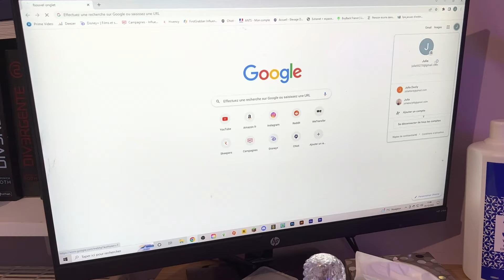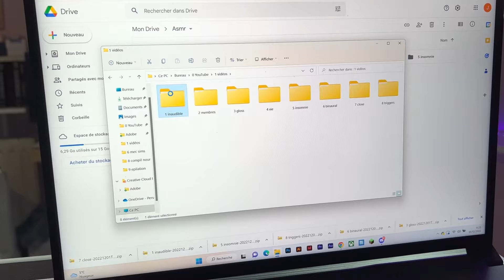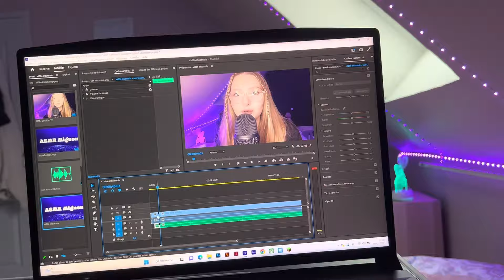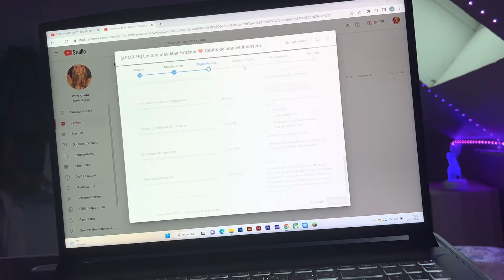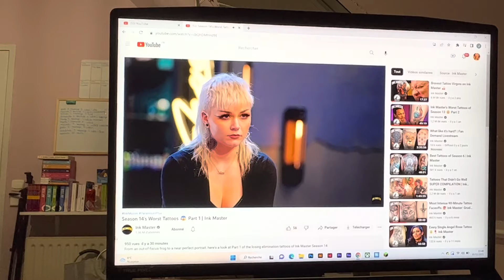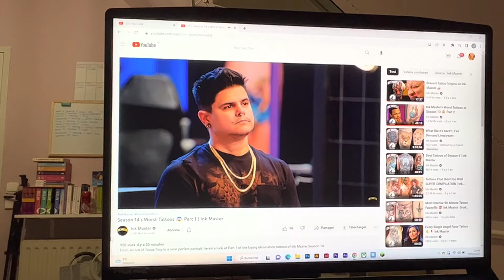[ASMR FR] Vlog | 24 Heures Dans La Vie d'Une Youtubeuse ASMR ❤️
✯ Me suivre sur Instagram : @asmrmignon

★ Ma boutique Etsy